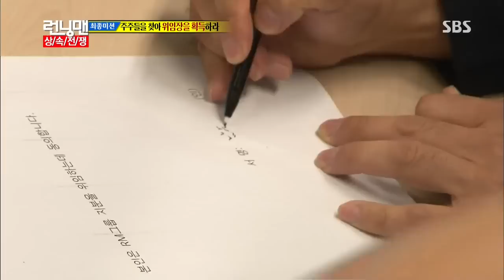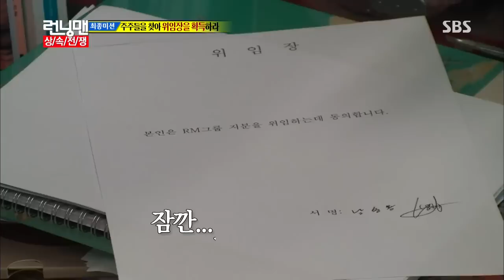런닝맨(상속자 레이스) 20131006 다시보기 #1(15)